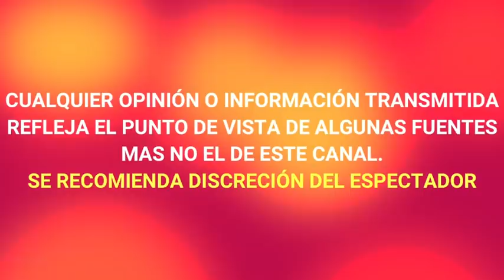SORPRENDE MENSAJE de YOLANDA ANDRADE a VERÓNICA CASTRO tras la MUERTE DE SU MAMÀ